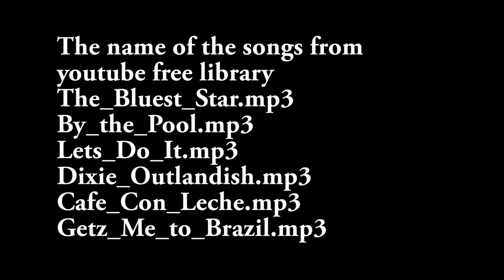visiting Parma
italy